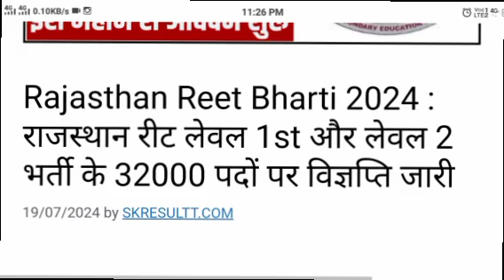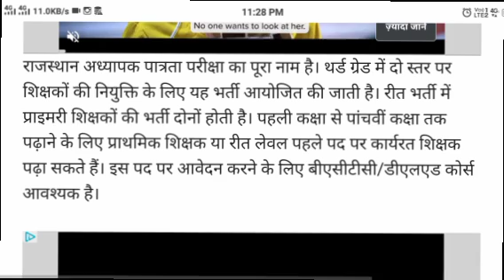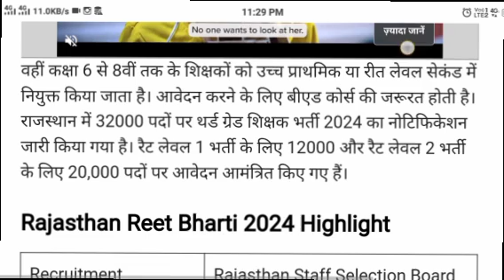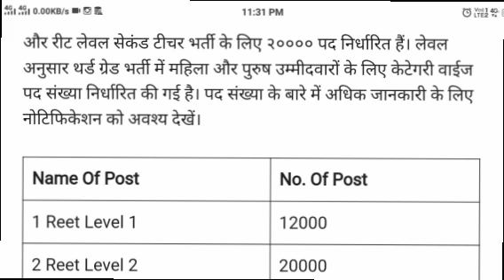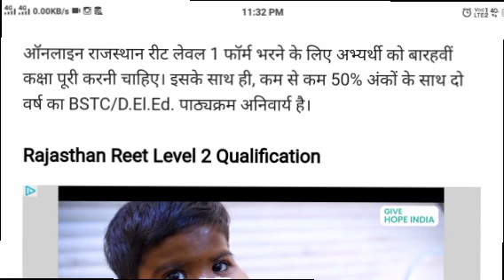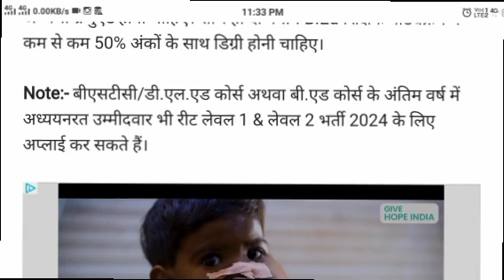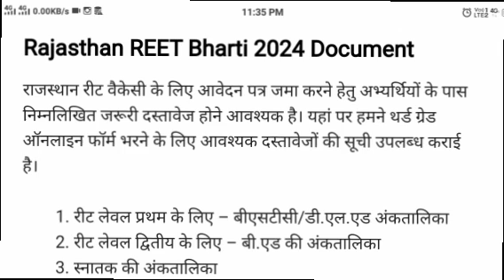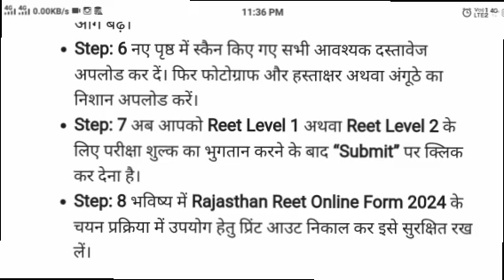REET Bharti Big News 2024 | Reet level 1 level 2 bharti 2024 | How To Apply Online REET Bharti 2024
What is REET?
Rajasthan Eligibility Examination for Teachers (REET) or Rajasthan Teacher Eligibility Test (RTET) is conducted by the Board of Secondary Education, Rajasthan (RBSE). The state-level REET exam is conducted for Level 1 and Level 2 papers. The REET Level 1 is for Primary Teachers who want to teach Classes 1 to 5 and Level 2 is for Upper Primary Teachers who want to teach Classes 6 to 8. Those who want to become Classes 1 to 8 teachers need to appear for both REET application form 2024. Candidates need to clear the REET exam 2024 to become eligible to teach Classes 1 to 8 in Rajasthan schools.

Tag ⤵️
Application process
Exam dates and schedule
REET eligibility criteria
REET exam pattern
REET syllabus
REET qualifying marks
How To Apply Online Rajasthan REET Bharti 2024
Rajasthan REET Bharti 2024 Apply Online
REET Bharti 2024 age limit
REET Bharti 2024 salary
REET Bharti 2024 Selection Process
REET Bharti 2024 Document
REET Bharti Big News 2024
Reet bharti new latest news
How to apply reet exam form online
Reet exam form kaise bhare
Reet exam form kaise feel karte hai
Reet exam form kab se bhare jayenge